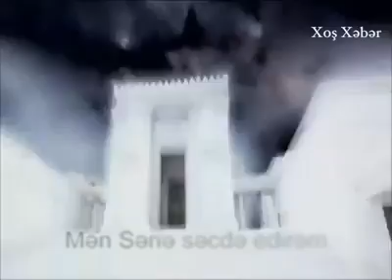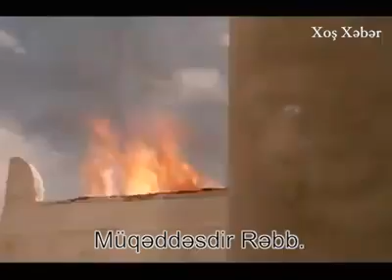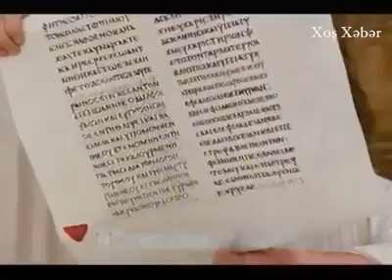İnsanı göylərə qaldıran bir musiqi